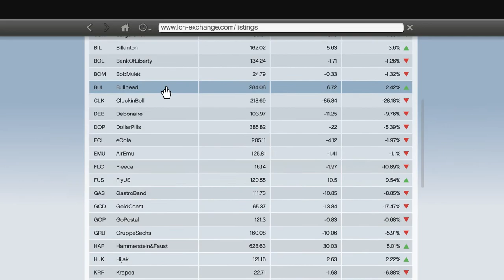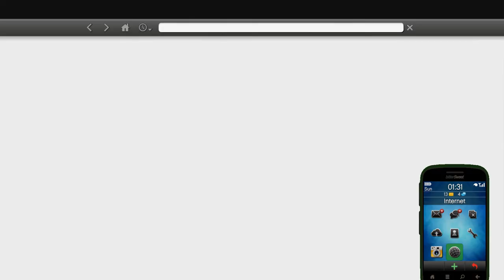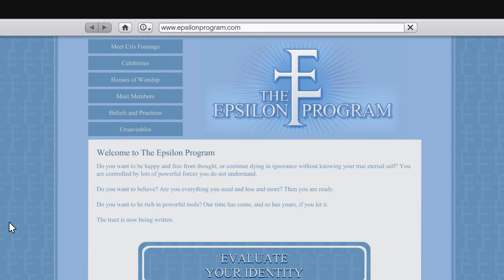Grand Theft Auto V Part 19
Glitch
DarkViperAU: Witness Protection for What!? no one was convicted of anything.